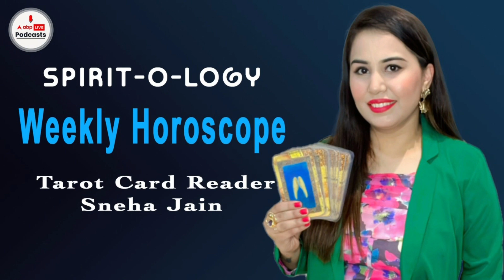Weekly Horoscope by Tarot Card Reader Sneha Jain from Hope Tarot | 10th to 16th July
What do the Tarot Cards say about this week? Today on Spirit-o-logy, find out your weekly horoscope from 10th to 16th July 2023 with Tarot Card Reader Sneha Jain from the Hope Tarot. From home to love and to work see what is in store for you and what you can do to make it better. Only on ABP Live Podcasts.

ABP Live Podcasts is the one stop destination for all kind of Podcasts, Explainers, Interviews and Audio Stories. It is a new age millenial brand which serves raw and entertaining content from the world of News, Bollywood, Sports, Pop Culture and Literature.